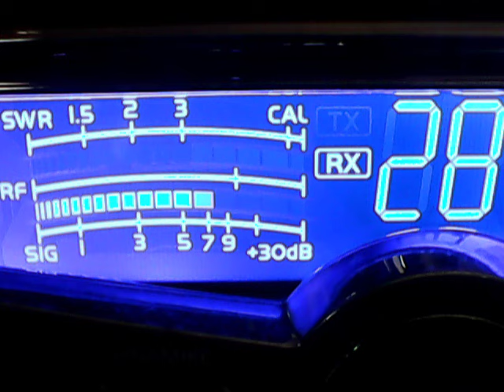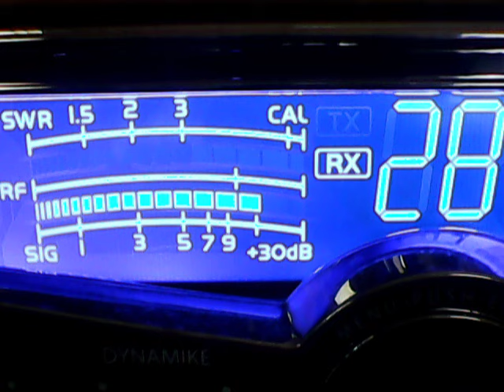Transbot Suburban Nj,122 Maine,445,2 Guns,Nitro Va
DX THUMP A DUCK THURSDAYS GREAT DX CB CH 28,7/18/19,The 2019 can you hear me now tour.